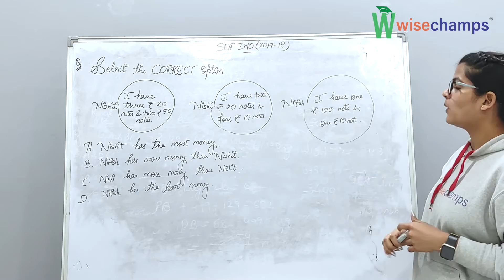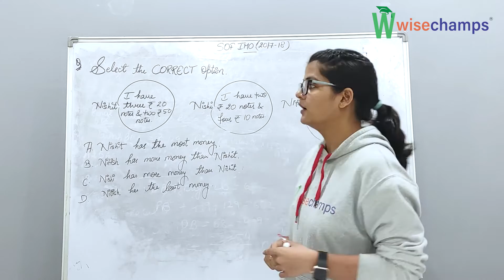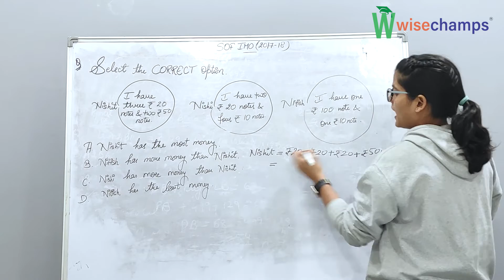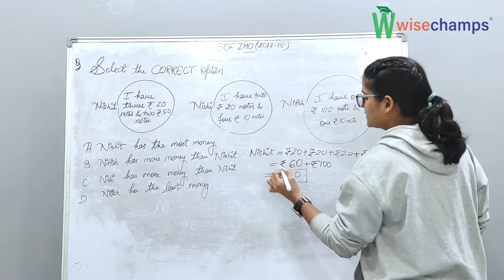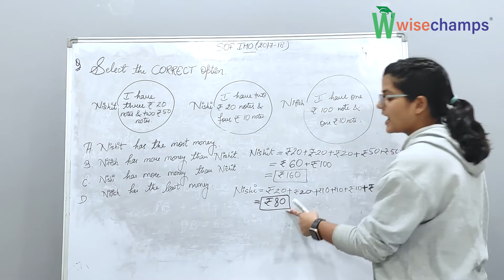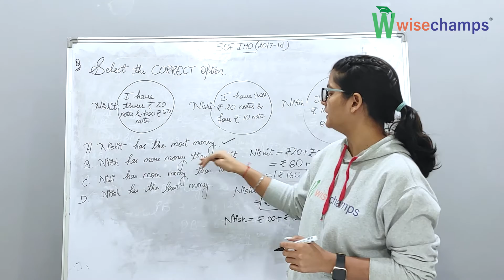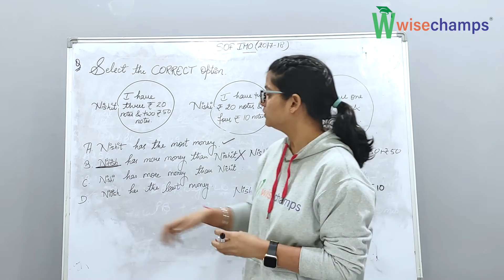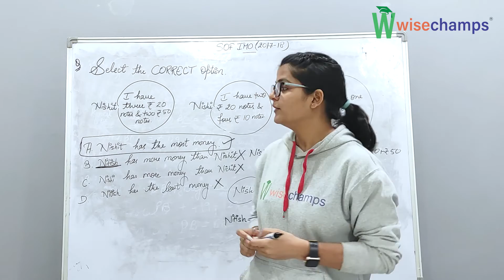Olympiad Quiz | W2 Q7,Grade 1 | SOF IMO 2021-22 | Wisechamps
Join our WhatsApp Community for Daily Free Quiz & Win Exciting Prizes

Dear Parents,

We are very excited to bring to you exclusive grade-wise groups for Olympiad preparations for 2023
In these WhatsApp groups we will be conducting One quiz a day and prize winners will be announced every day of the week.
We hope to give you the latest information about upcoming Olympiads, send you links to free webinars conducted by Wisechamps and various other industry experts
🎯 Let's celebrate our daily wins together
🎯 Let's educate our kids together in a fun way